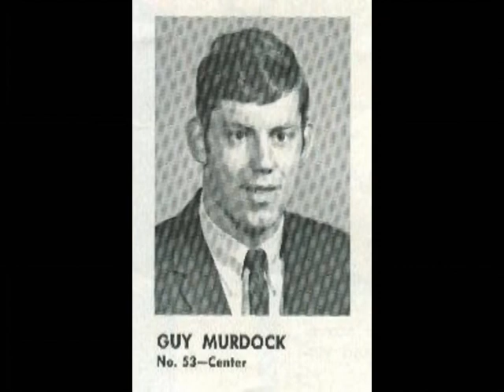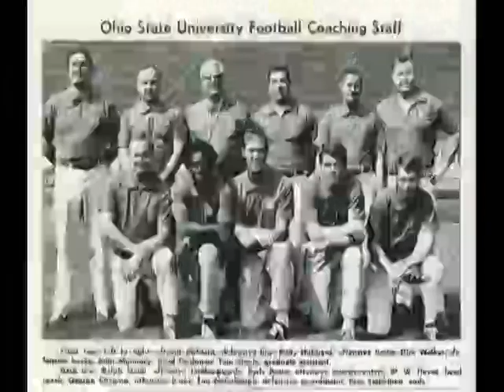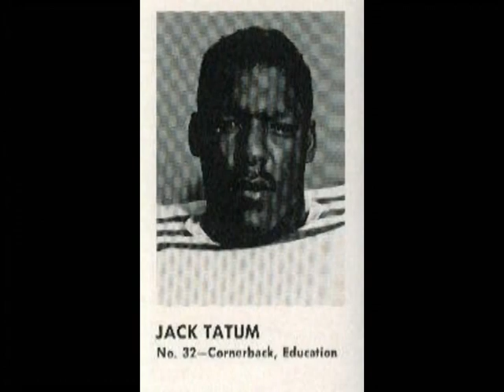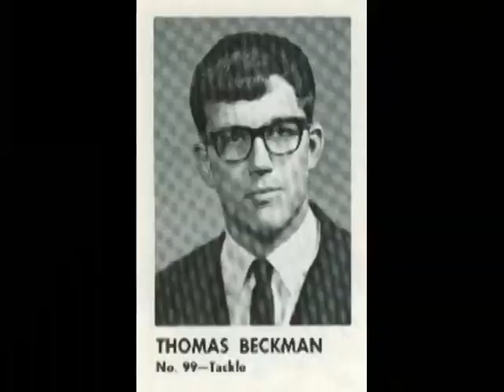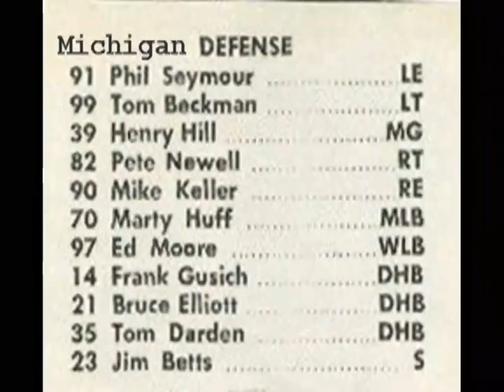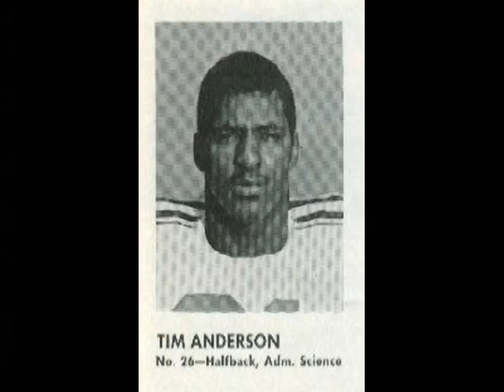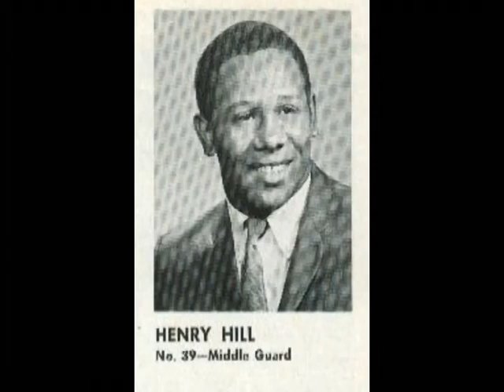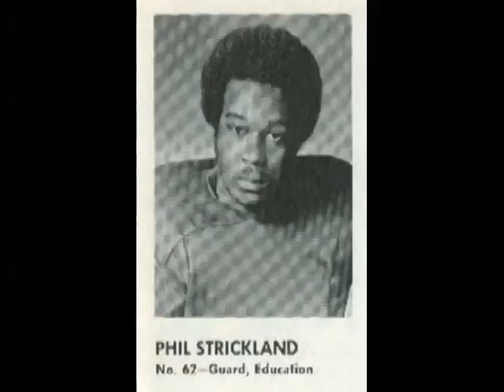1970 Michigan at Ohio State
This is an Ohio State Film with a Unique Nationwide Insurance Radio Broadcast. I am not sure if Nationwide still has a Radio Network or not. Probably not but they were probably licensed or something by the school. The Game is called by Bob Wagner and Earl Score. Bob was the Sports Director for WNXT in my hometown of Portsmouth and in the late 80's we played Golf on Saturday's at a Local Elks club. He rarely mentioned his days calling Buckeye Football. I found out later that he also had a stint calling Michigan games when he lived in Michigan. Sacriledge, I know! We had him converted quickly to the right side though. Before 1976 anyone who could get enough sponsors was granted a spot in the broadcast booth at Ohio Stadium. In 1976 The School consolidated its radio network and legendary Ken Coleman called the games from 76-79. Notre Dame was the first school to consolidate its radio network in 1956. Moose Kraus couldn't stand the idea that former Irish assistant coach Joe Boland was making money with his Irish Football network. The Irish Football Network was a forerunner for almost all of Today's college radio Networks. It lasted from 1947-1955.